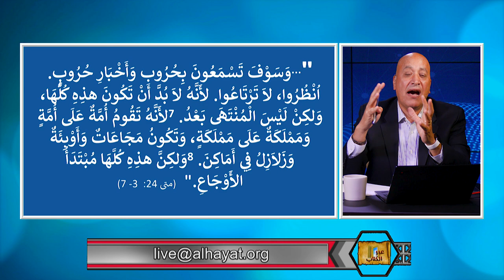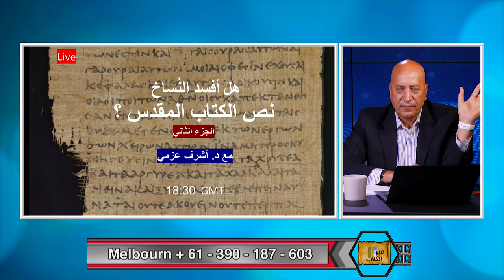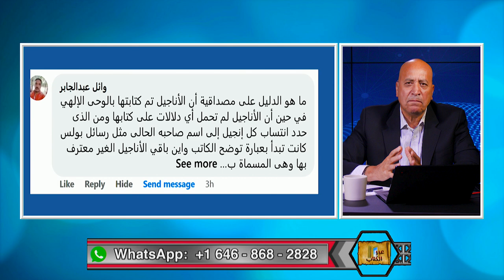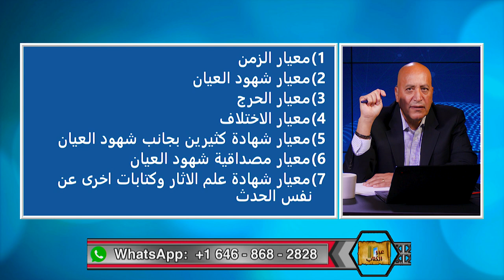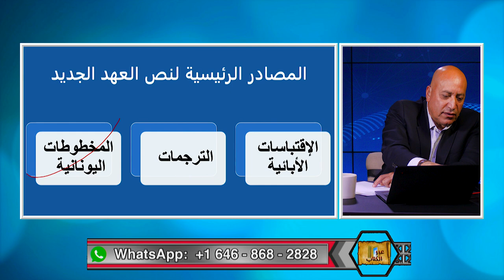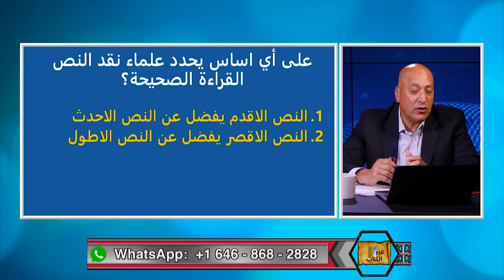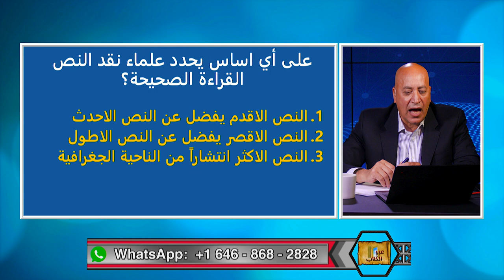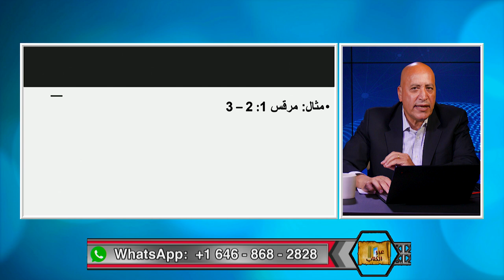عبر الكتاب | الحلقة رقم 470| هل أفسد النساخ نص الكتاب المقدس؟ (الجزء الثاني)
يدعي البعض ان نساخ المخطوطات حرفوا فيها واضافوا اليها الكثير، فهل هذا الادعاء صحيح ؟ وما هي مصداقية نص الكتاب المقدس